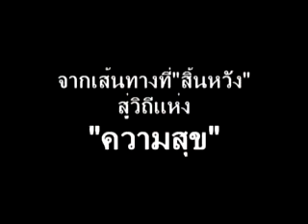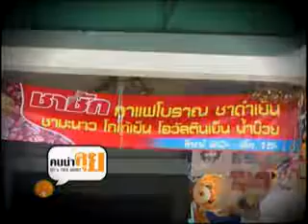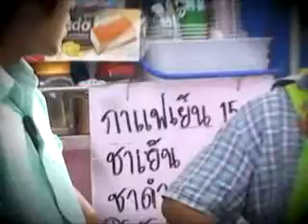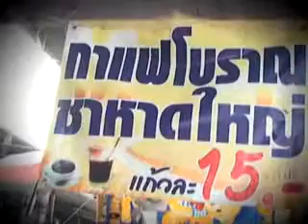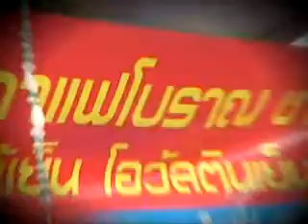คนน่าคุย_16_รสรา มีผิว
รายการ คนน่าคุย โดยสำนักข่าวท้องถิ่นจังหวัดอ่างทอง
ตอนที่ 16  : การต่อกับชีวิตที่แสนลำบากเพื่อได้มา "ความสุข"
ชื่อคนน่าคุย : รสรา มีผิว (ป้าหมายชาชัก อ.เมือง)
หลักของชีวิต : คุณค่าของชีวิตคือการคิดดี ทำดี ให้อยู่บนพื้นฐานแห่งความพอเพียงและความสุขก็พอ